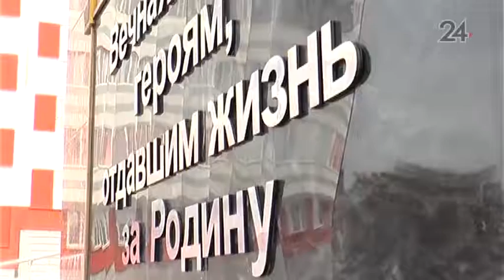Памятник Славы воинам Отечества в Н. Челнах находится в аварийном состоянии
Кроме трещин на мемориальных табличках и расколотых гранитных плит проверяющие из прокуратуры обнаружили на обелиске следы птичьего помета.